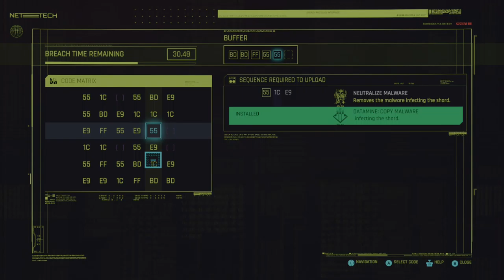"Hey Alexa": 7th Entry